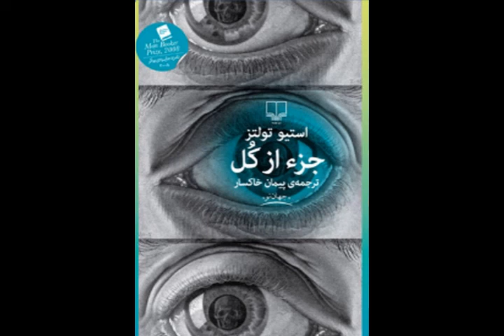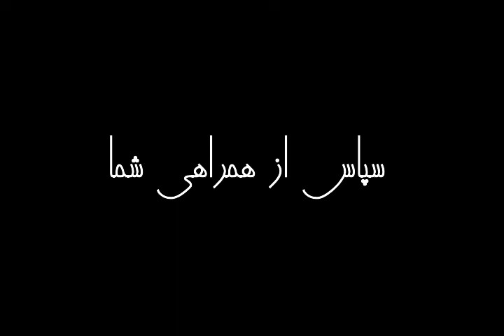جزء از کل | استیو تولتز | راوی هلیا مقصودی | بدون سانسور | از بهترین رمان های جهان| قسمت هشتم (8/10)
قسمت هشتم (8/10)
استیو تولتز
ناشر چشمه